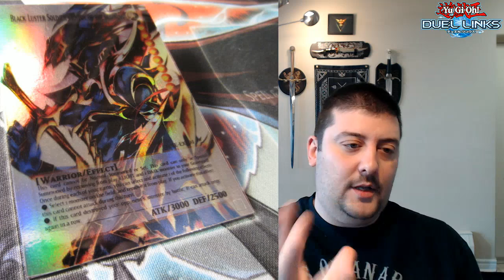A Carta de Yu-Gi-Oh mais cara do mundo! Será que ela realmente vale 2 milhões de dólares?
Siga-nos!!

Conheça a historia da carta mais rara do mundo!"